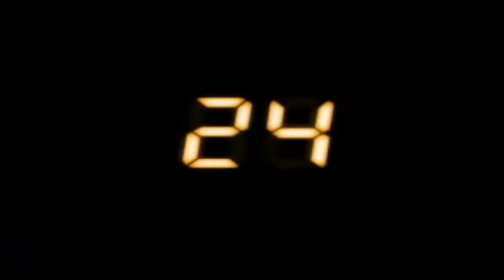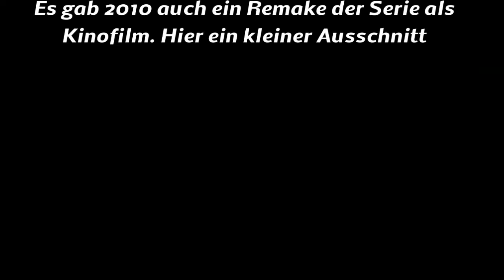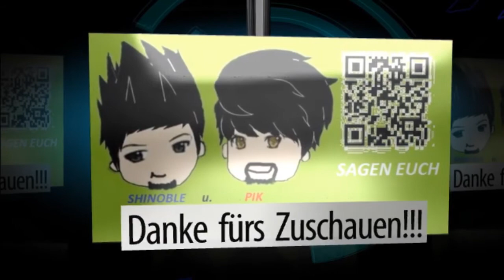TOP Serien - Part #08 - Serien die man gesehen haben muss [German, HD]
Pik und Shinoble stellen in dieser Rubrik ihre Lieblings und wirklich sehenswerten Serien vor. Viel Spass